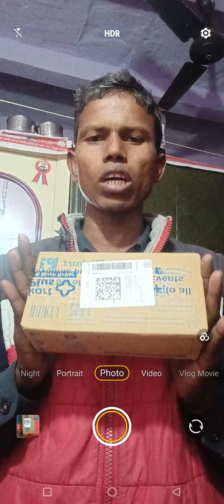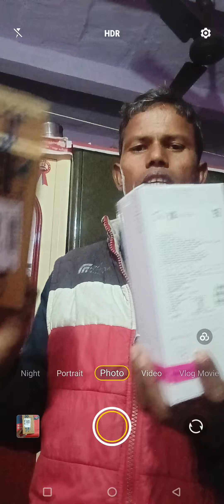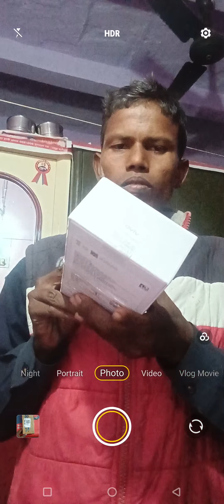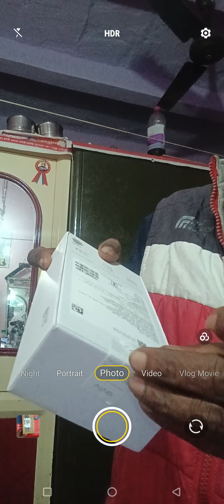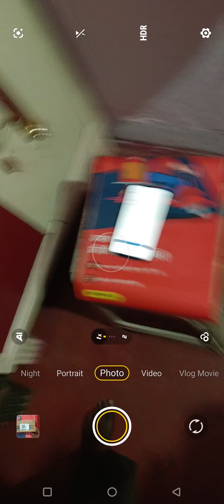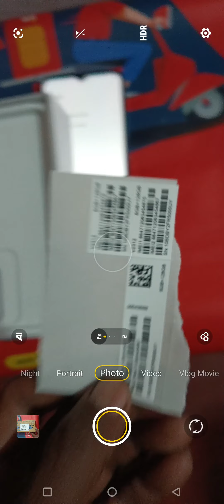मोबाइल डिलीवरी के बाद क्या करना चाहिए ,वीडियो बना लेना चाहिए क्योंकि मोबाइल फोन वापस कर सकते हैं